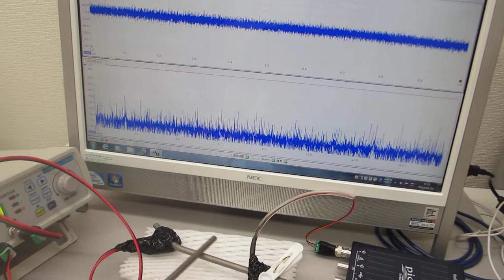非線形振動現象をコントロールする、超音波のダイナミック制御